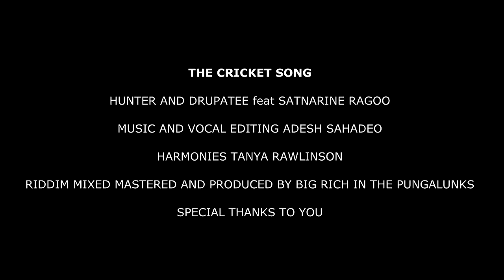Hunter X Drupatee X Satnarine Ragoo - The Cricket Song [Official Music Video] (2024 Chutney Soca)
Artiste: Hunter X Drupatee X Satnarine Ragoo
Title: The Cricket Song
Music And Vocal Editing Adesh Sahadeo
Harmonies By: Tanya Rawlinson
Riddim Mixed Mastered And Produced By: Big Rich In The Pungalunks

         KRCA

MY CHANNEL CONSISTS ONLY:
• Chutney Soca
• Traditional Chutney
• Bollywood Cover
• Bollywood Remix
• Bhajans

• Artwork
• Mp3 File